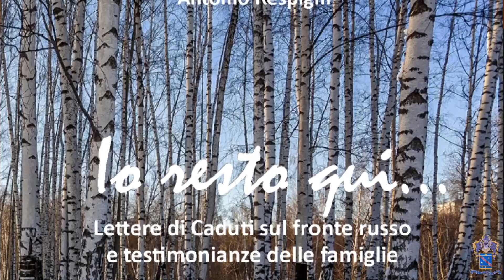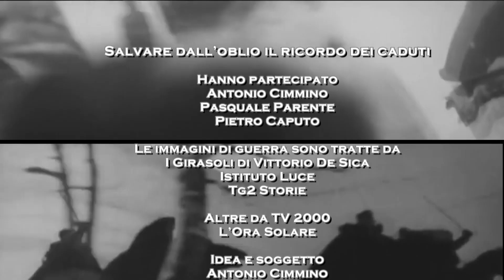SALVARE DALL'OBLIO IL RICORDO DEI CADUTI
Il XX secolo è stato un secolo apocalittico, caratterizzato
tristemente dalla drammaticità degli eventi bellici. Eventi che hanno
provocato milioni di morti. Vi parleremo di essa, di eroi ignoti, di storie
vere, come quella che vi racconteremo fra poco insieme all’Istituto
del Nastro Azzurro di Napoli.